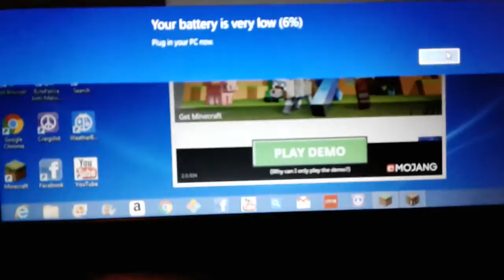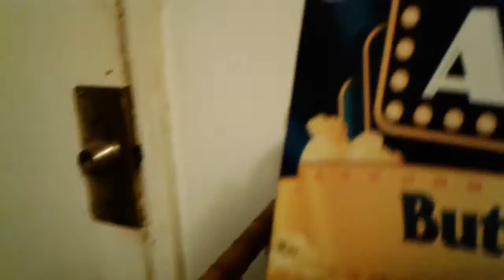Playing minecraft on my computer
Deadpoolgamer526